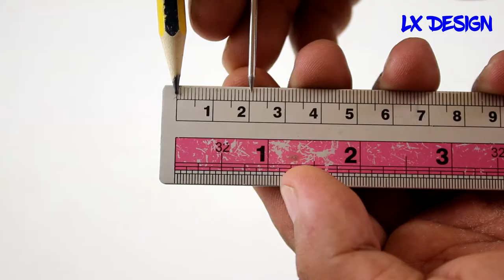How to Make Robotic Dog from Cardboard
Hi every one friend Now Learn  to Make Robotic Dog from Cardboard at home.

- Ice Cream Stick
- Cardboard
- Motor
- Switch On/Off
- Iron
- Bottle Cap